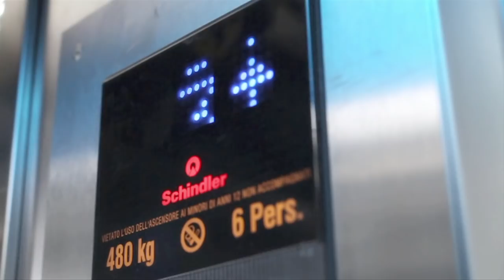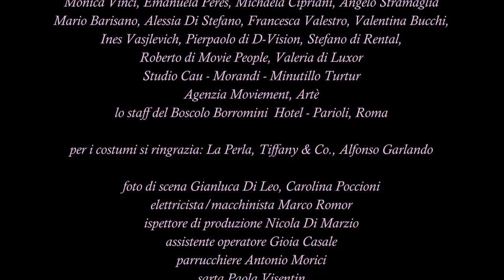COUNTDOWN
6 piani e un rossetto per riconquistarlo!
Nastro d'argento - Miglior attrice: Carla Signoris
Nastro d'argento - Miglior attrice: Ambra Angiolini
Menzione speciale - Bovino Independent Short Film Festival
Menzione speciale - 5 minuti per sorridere (Roma)